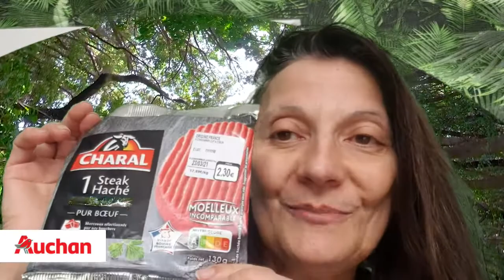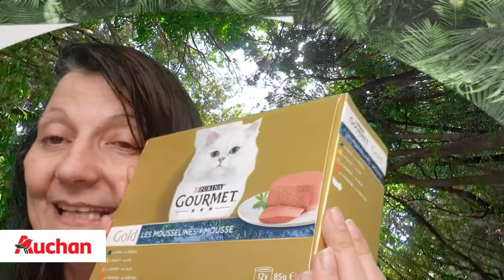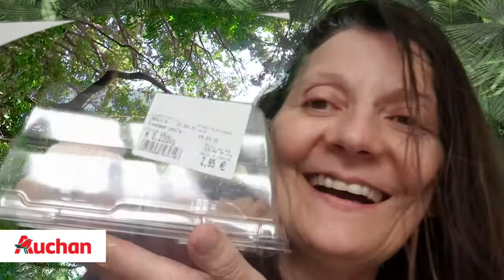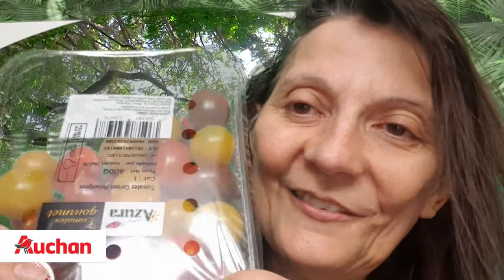RETOUR DE COURSES AUCHAN + COMMANDE ADDICT EMIE @Addict_emie 😁😁😁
Coucou
Petit coucou à @Addict_emie
video libre de droit:  Video Library - No copyright Footage